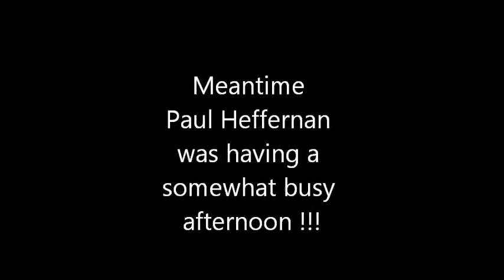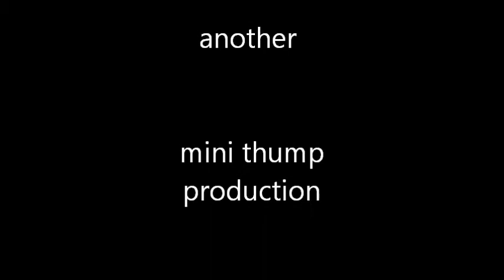Killie Fan wins target football and Paul Heffs 3 goals v Hearts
The last time we played Hearts ?